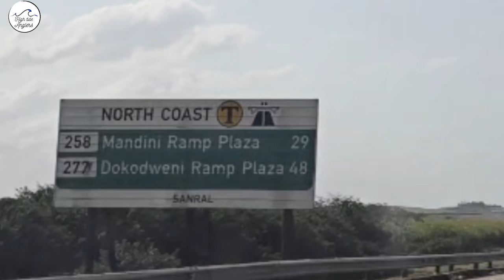Weekend fishing in Blythedale with high breaking waves on a spring Tide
So we had a few things to do in Blythedale so we decided to stay over and i automatically just took the chance to go fishing aswell, the weather was great the tide was just about right but i dont think the time was quite right. 👍